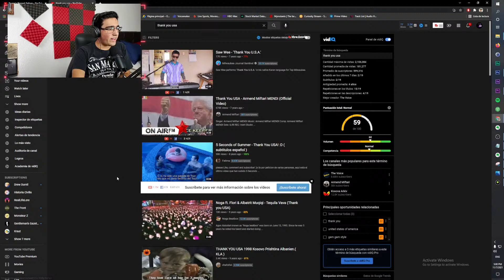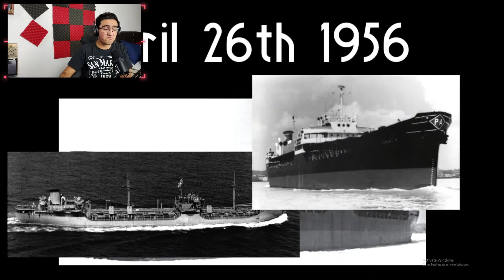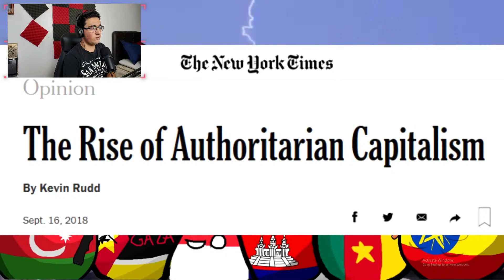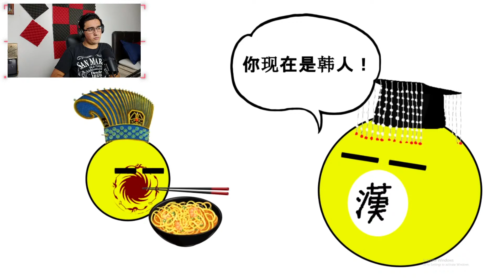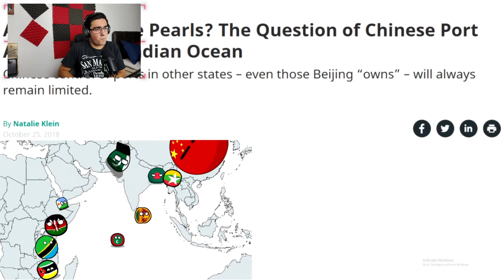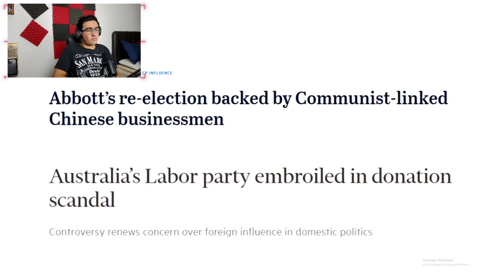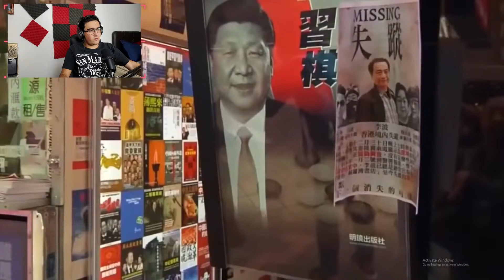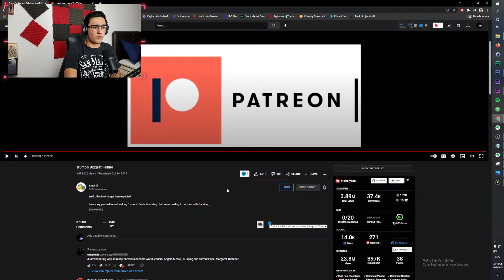Mexican Guy Reacting to Kraut's Trump's Biggest Failure